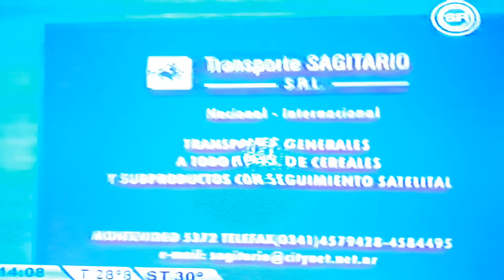no se pudo dar la vuelta olimpica nada ahí, no se pudo dar la vuelta olimpica nada ahí